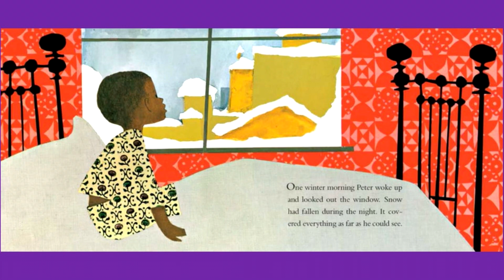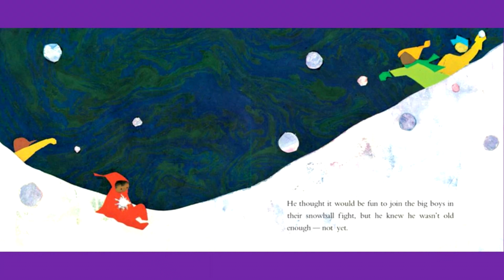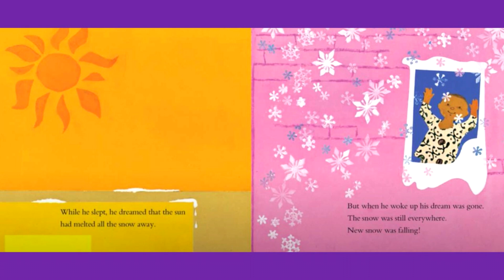THE SNOWY DAY Read Aloud by Ezra Jack Keats, Christmas Children's Books Read Along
THE SNOWY DAY Read Aloud, Christmas Children's Books Read Along by Ezra Jack Keats